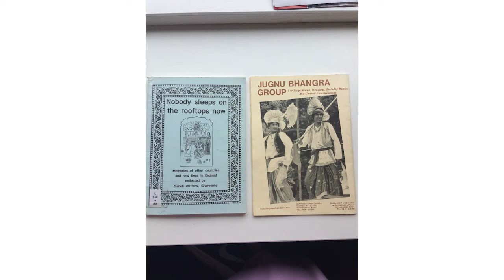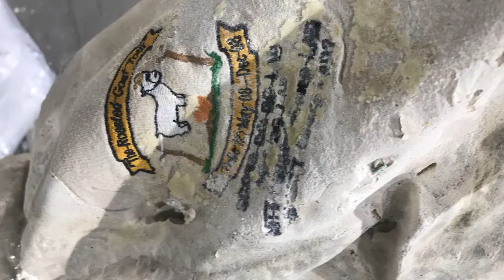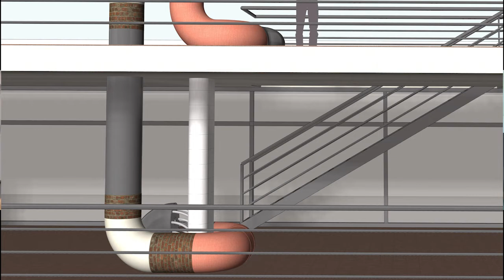England's Creative Coast | Artists' Influence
Here, all seven artists from England's Creative Coast's outdoor artwork series Waterfronts speak about the influences, and observations that inspired their work.

Hear from:

Katrina Palmer - 'Hello' and 'Retreat'
Jasleen Kaur - 'The first thing I did was to kiss the ground'
Michael Rakowitz - 'April is the cruellest month'
Pilar Quinteros - 'Janus Fortress Folkestone'
Andreas Anjelidakis - 'Seawall'
Holly Hendry - 'Invertebrate'
Mariana Castillo Deball - 'Walking through the town I followed a pattern on the pavement that became the magnified silhouette of a woman's profile'

England’s Creative Coast is a vibrant cultural destination in the UK. Kent, Essex and East and West Sussex have some of the most outstanding galleries, arts organisations, events and festivals in the country, featuring work by the world’s foremost artists, littoral towns pulsating with creativity, and a breathtaking 1400km coastline that spans from the Thames Estuary to the English Channel.

In 2021, an innovative cultural travel experience will be launched by England’s Creative Coast - seven new outdoor artworks by leading contemporary artists and the world’s first-ever art digital geocaching tour will connect places along with the destination. Specially curated cultural package itineraries including events, food, drink and accommodation offers will give visitors the ultimate creative stay.

England’s Creative Coast is an ambitious arts and tourism project led by Turner Contemporary and Visit Kent (Go to Places) that aims to increase tourists to the Creative Coast in the South East (Essex, Kent and Sussex), by creating an innovative and immersive new visitor experience driven by the region’s exceptional art and culture.